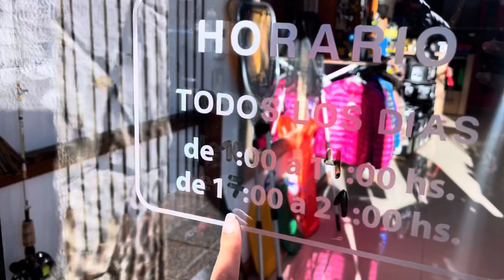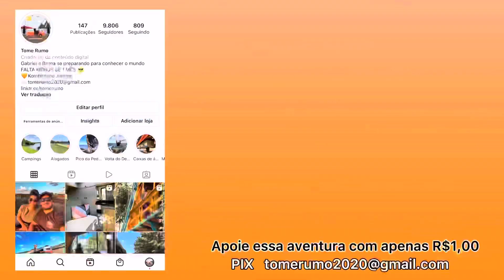NÃO PODE AQUI Ep.103